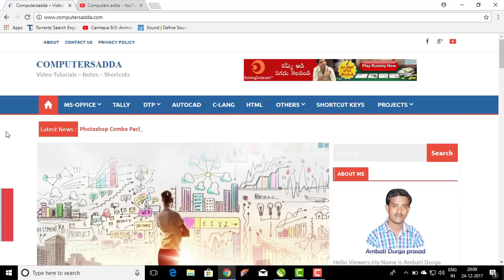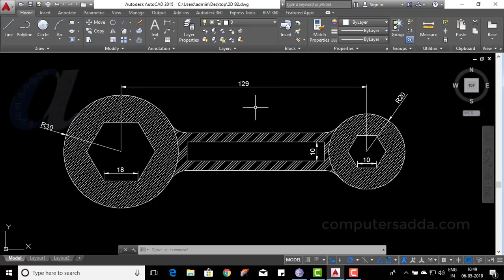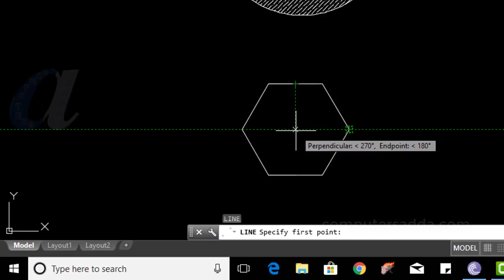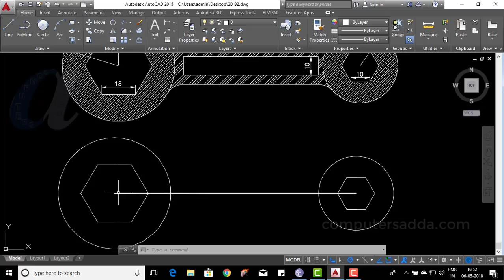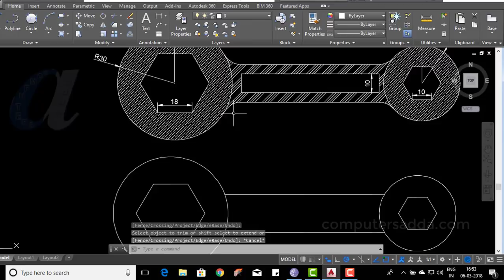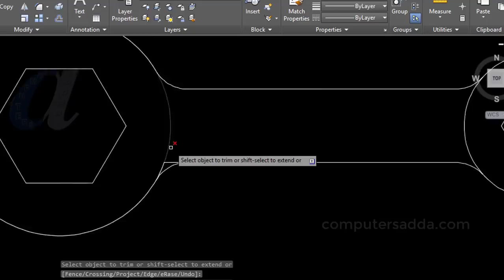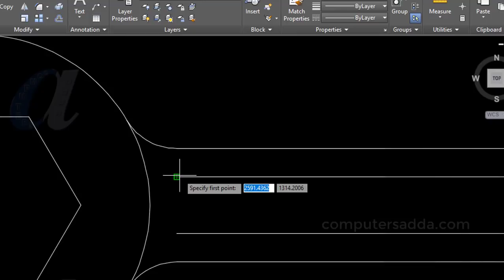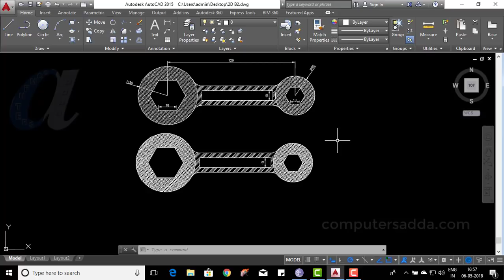AutoCAD 2D Practicals in Telugu || #2 || Mechanical Wrench